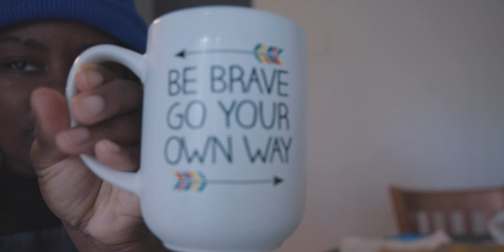Creating something everyday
Things I use :
JOBY GORILLAPOD
LIGHTS AND DROPS
5 in 1 REFLECTOR
DESK MIC